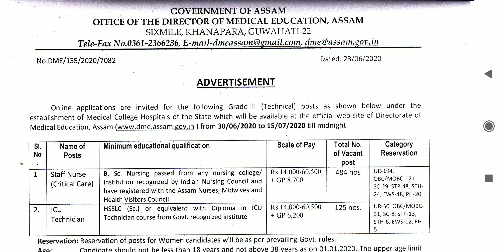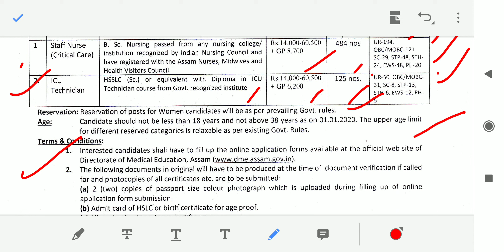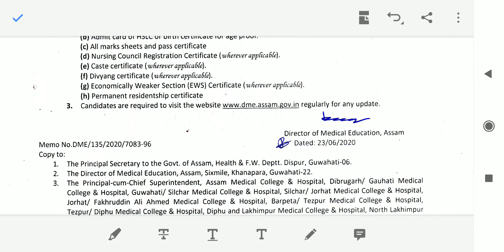DME Assam Recruitment 2020 for Staff Nurse, ICU Technician - 609 Posts | SK Education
DME Assam Recruitment 2020 for Staff Nurse, ICU Technician - 609 Posts | SK Education | Rojgar Samachar